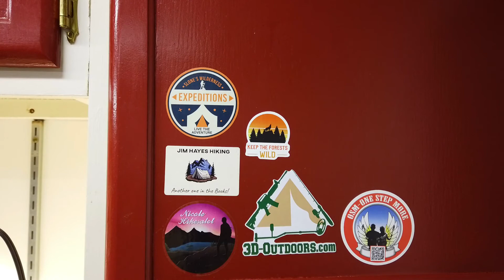A Gift From The North & Stickers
8 inches of snow and -20° F of temperature.  Hopefully winter's last gasp... and some stickers from Slone's Wilderness Expeditions.